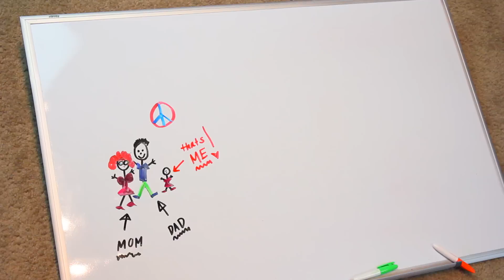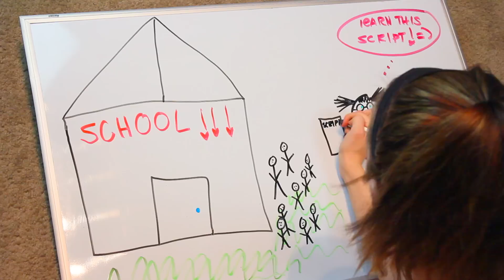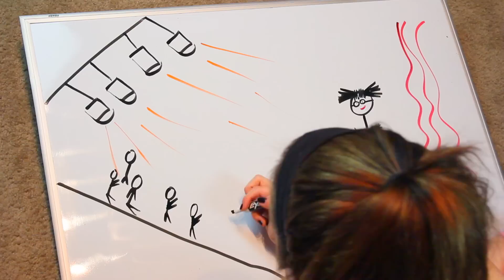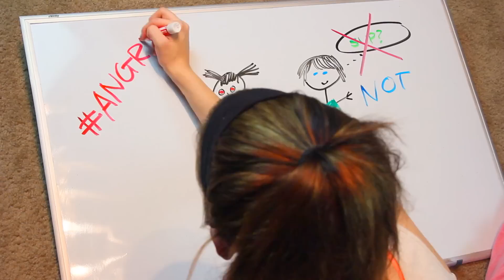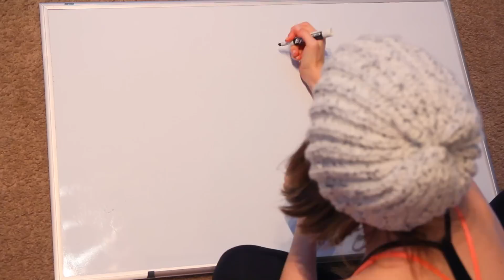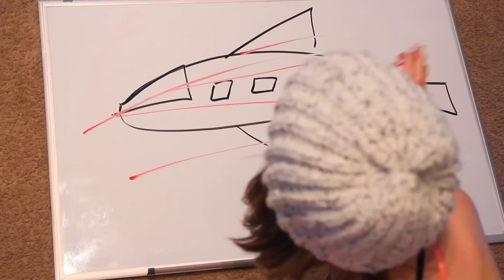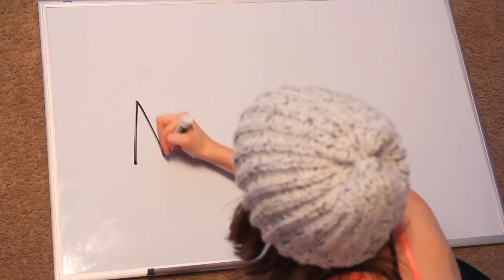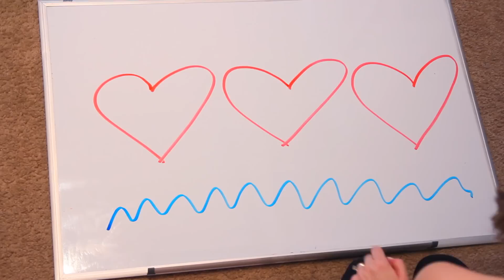♡ Draw My Life - Nikki Phillippi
I love you guys! XOXO

Song at the end:
"Once In A Lifetime" by: Landon Austin